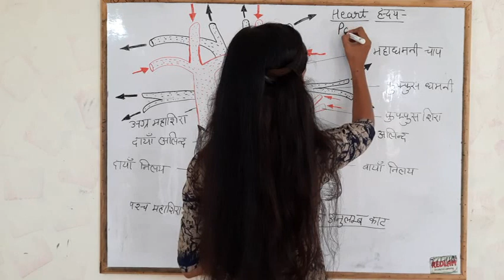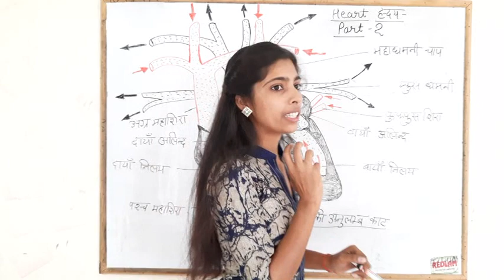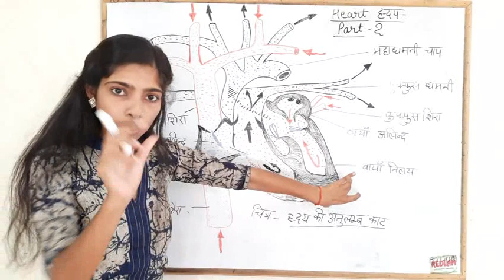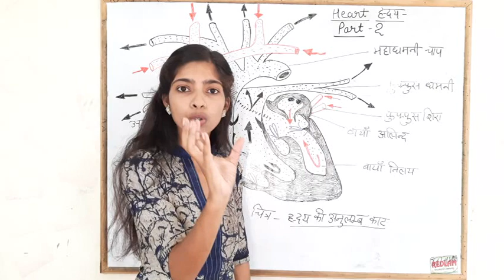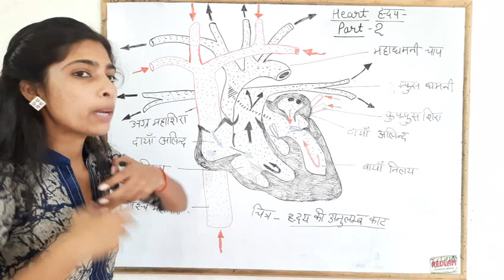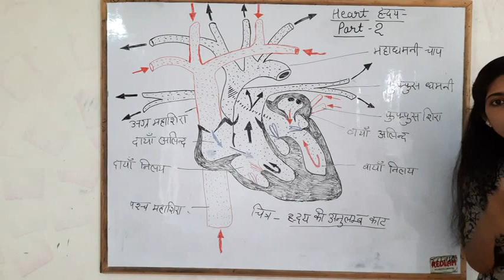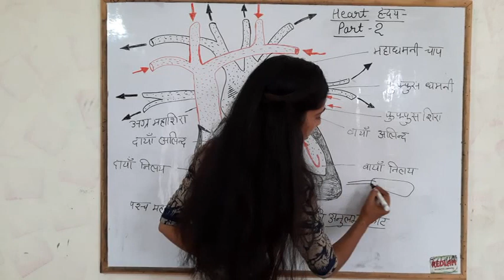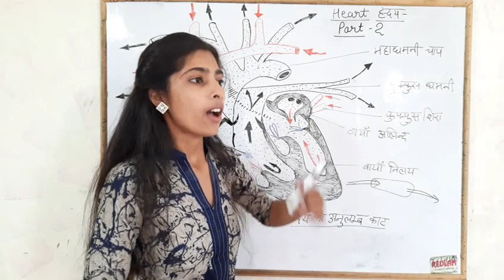Heart || Veins || Arteries || Blood Processing || PART- 2 || by mahima Pal || SUCCESS WITH MHI CLASS